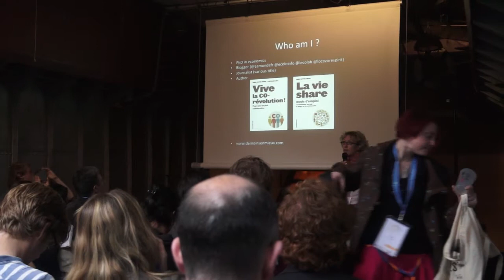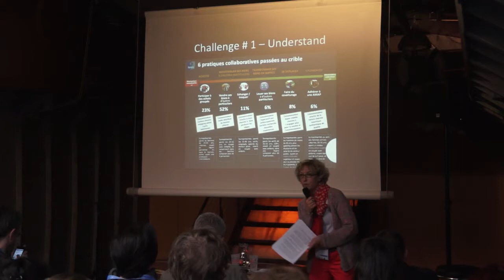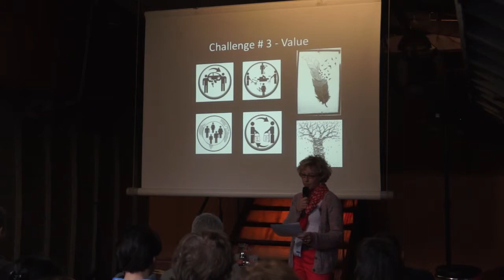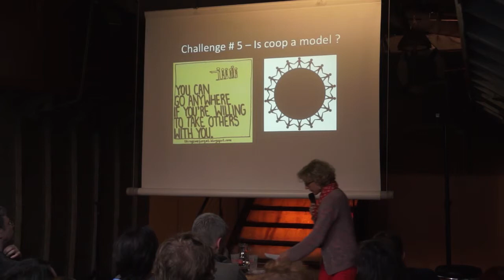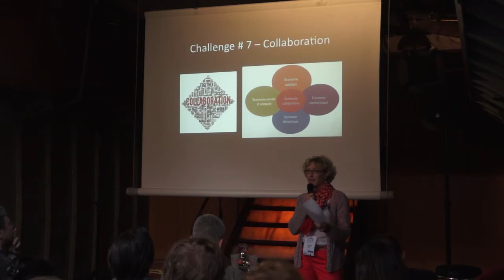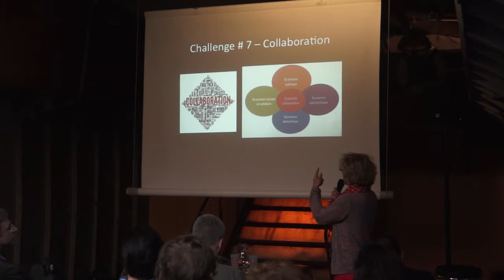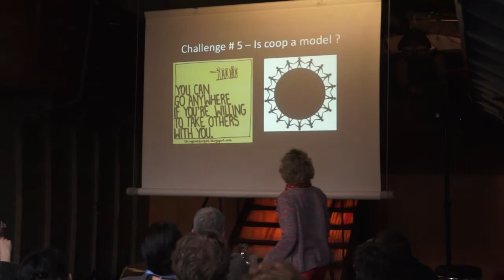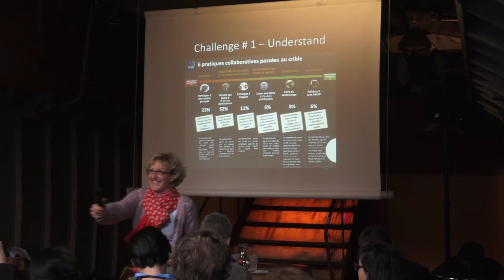Anne-Sophie Novel: 7 challenges for the collaborative economy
The collaborative economy is facing several challenges and many questions arise as it is growing and reaching market maturity. See what Anne-Sophie Novel, author of La Vie Share has to say about the rising collaborative economy.

Video credits:
Recording: Luca Zeug
Editing: Maxime Lathuilière (@maxlath)
OuiShare